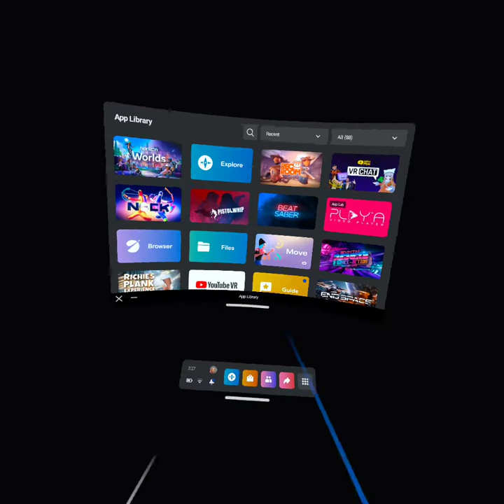Meta Narcs episode 4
another one of my Insane Adventures dealing with directly indirectly or around within the vicinity of Facebook's agents.  colloquially known as Meta Narcs